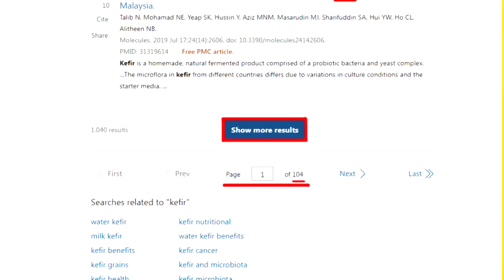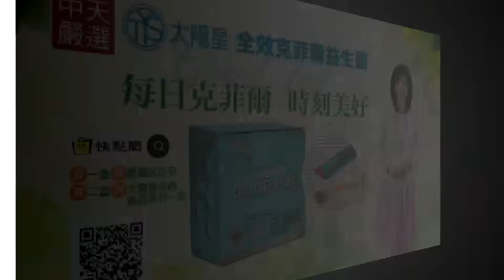【頭條開講Part2】對不起北京!日澳低頭認錯!澳總理訪中敲定!紅酒有望開放!岸田通電李強!友好第一!日鷹派大使慘遭撤換! @頭條開講HeadlinesTalk 20231023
【LIVE頭條開講】中美藍海艦隊中東交手!挺巴成主流?歐美國家接連爆衝突!澳日同向北京低頭!"未來總統"紐森訪港!不理人權組織抗議!20231023完整版 @HeadlinesTalk

請鎖定《頭條開講》YouTube頻道/每週一至週五20:00-22:00